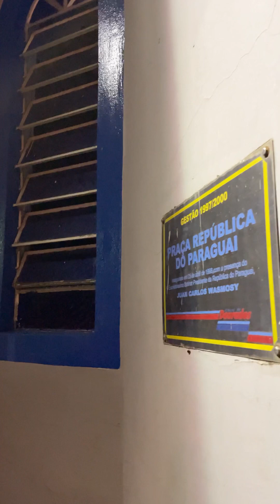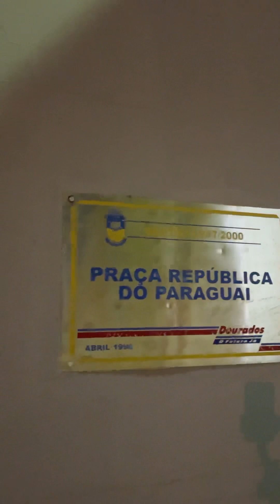PRAÇA PARAGUAIA - DOURADOS - MS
Marco cultural na microrregião de Dourados, Mato Grosso do Sul ‧